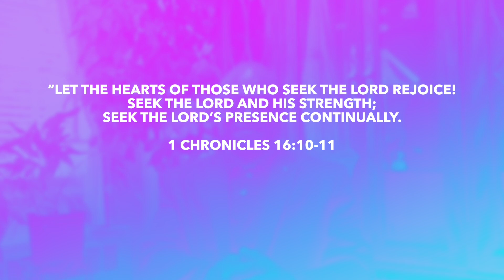Share with us in this moment of inspiration "Make Time for God”